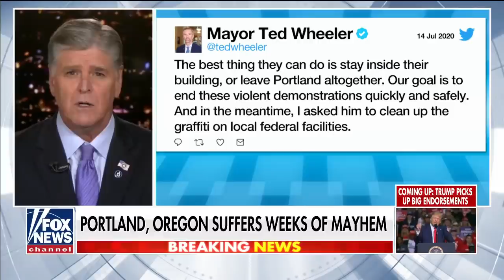DHS Secy prepared to act as ‘violent anarchists’ descend on Portland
Acting Secretary of Homeland Security Chad Wolf weighs in on unrest escalating in Portland, Oregon.